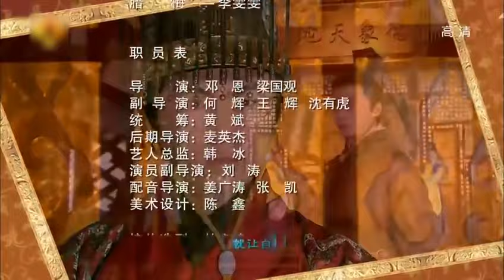أسطورة لو تشن Legend of Luzhen | الحلقة 5 | China Zone العربية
مرحباً بكم في تشينا زون للإشتراك في القناة:
أسطورة لو تشن | العربية China Zone

اسم المسلسل:  أسطورة لو تشن
نوع المسلسل : تاريخي رومانسى

مقدمة:
           تدور أحداث المسلسل حول "لوتشن" التي تهرب من زوجة أبيها القاسية ، تدخل "لو تشن" القصر كمرافق. وتمت ترقيتها بسرعة عبر الرتب لمهاراتها في صناعة الفخار. خلال هذا الوقت ، استولت علي قلب ولي العهد "قاو زان". ومع ذلك ، لا يمكن أن تكون معه أبدًا لأن الوضع الاجتماعي والأعداء الغيورين يعملون ضدها في كل منعطف. تكرس نفسها للسياسة وتساعد "جاو تشان" على هزيمة الانقلاب. على الرغم من أن "قاو زان" لا تستطيع أن تجعلها إمبراطورة ، إلا أنه يمنحها أعلى منصب في البلاد ، رئيسة الوزراء.